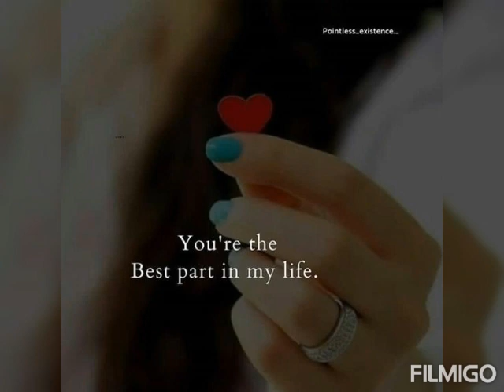Mansulo nuvve na song cover by lalithakiran 😊😍🥰💞💞💞💞